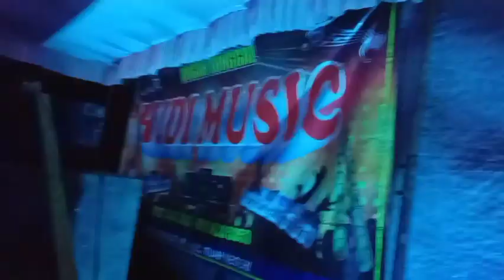live simpang gajah Brsama fdj ecy amoy